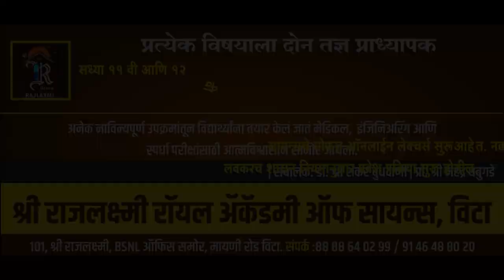पोलिस दम देतात, धमक्या देतात आणि तहसिलदार म्हणतो, काय उगवतय त्या माळात ।। वज्रधारी न्यूज ।।